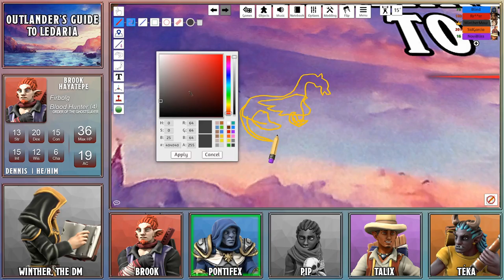#14: "An Unexplained Death" - Outlander's Guide to Ledaria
Pontifex fights the mechanical ravens on his own, while the rest of the party is unaware of the danger.